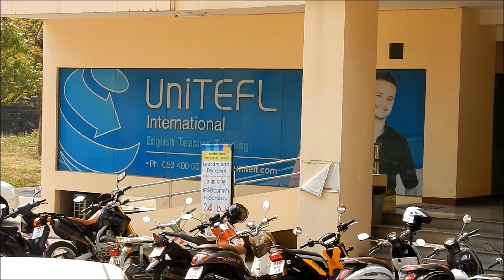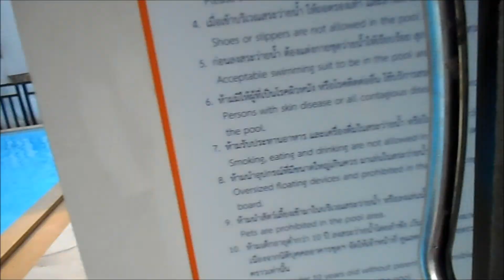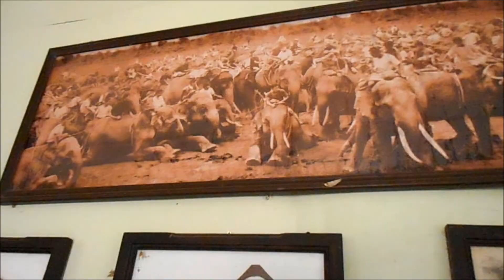VLOG#3 The Giggling Dutch arrival Chiang Mai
Week 3 the start of the GOTEFL course. With an excursion bamboorafting and watching elephants.